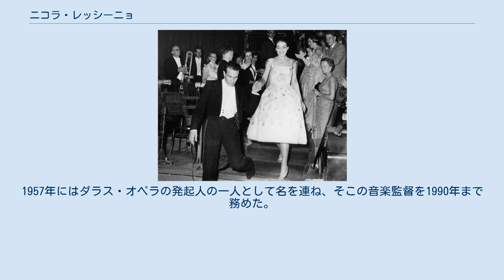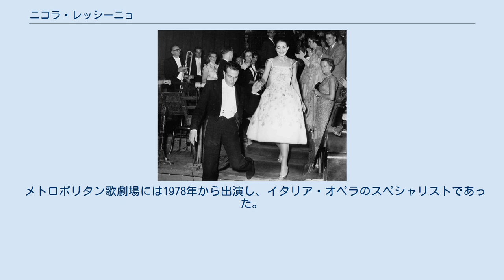ニコラ・レッシーニョ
ニコラ・レッシーニョとマリア・カラス (1959) ニコラ・レッシーニョ（Nicola Rescigno, 1916年5月28日 - 2008年8月4日）はアメリカ合衆国の指揮者。
 ニューヨークのメトロポリタン歌劇場のトランペット奏者の家に生まれた。
1929年からイルデブランド・ピツェッティ、ヴィットリオ・ジャンニーニやジョルジオ・ポラッコらに師事。
1943年にブルックリン音楽院でジュゼッペ・ヴェルディの「椿姫」の上演を指揮してデビューを飾り、サン・カルロ・オペラのアメリカ巡業に同行して名声を得て、コネチカットやハバナの歌劇場の音楽監督の任についた。
1953年にはシカゴ・リリック・オペラを旗揚げし、1956年まで音楽監督を務めた。
1957年にはダラス・オペラの発起人の一人として名を連ね、そこの音楽監督を1990年まで務めた。
レッシーニョは、またマリア・カラス、モンセラート・カバリェ、プラシド・ドミンゴ、ジョーン・サザーランド、テレサ・ベルガンサ、ジョン・ヴィッカーズやマグダ・オリヴェロといったオペラの名歌手たちのアメリカ・デビューで伴奏を担当したことでも知られ、演出家のフランコ・ゼフィレッリのアメリカ・デビューのときの指揮者も務めている。
 メトロポリタン歌劇場には1978年から出演し、イタリア・オペラのスペシャリストであった。
 ヴィテルボの病院にて死去。